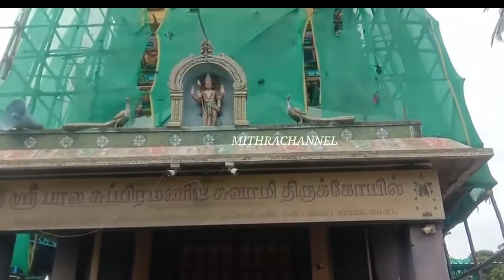சிறுவாபுரி கோவில் அருகில் நிகழ்ந்த அதிசயம், அற்புதம் ஆச்சரியம் காணத்தவறாதீர்கள் 🙏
அருணகிரிநாதரால்திருப்புகழ் பாடப்பெற்ற திருத்தலம் ஸ்ரீ பால சுப்பிரமணியம் சுவாமி 🙏

காரிய தடை அகல..
வேல் இரண்டெனு நீள்விழி மாதர்கள்..

வேண்டுவன எல்லாம் தரும்...
அண்டர்பதி குடியேற மண்டசுரர் உருமாற.
தடை அகல..
பிறவியான சடமிறங்கி வழியிலாத துறைசெறிந்து..

எல்லா செல்வமும் பெற..
சீதள வாரிஜ பாதா! நமோ நம.

போன்ற பல திருப்புகழ் பாடல்கள் பாடியுள்ளார்